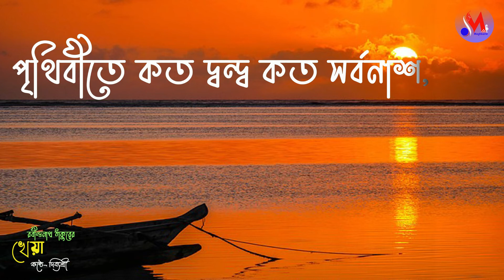KHEYA by Rabindranath Tagore | রবীন্দ্রনাথ ঠাকুরের চৈতালি-র কবিতা খেয়া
KHEYA by Rabindranath Tegore, এখন পরিবেশিত হচ্ছে রবীন্দ্রনাথ ঠাকুরের চৈতালি থেকে নেওয়া কবিতা খেয়া । আবৃত্তি করেছে শিশু  শিল্পী দিব্যশ্রী । প্রসঙ্গত খেয়া কবিতাটি কবিগুরু রবীন্দ্রনাথ ঠাকুর লিখেছিলেন চৈত্র মাস, ১৩০২  বঙ্গাব্দে ।

কৃতজ্ঞতা স্বীকার :
রবীন্দ্রনাথ ঠাকুরের কবিতা খেয়া ব্যবহার করার জন্য ।

ছবি অঙ্কনে ও গ্রাফিক্স -- মিনাক্ষী ।

Image credits :
Image by MonikaP &  OpenClipart-Vectors from Pixabay.